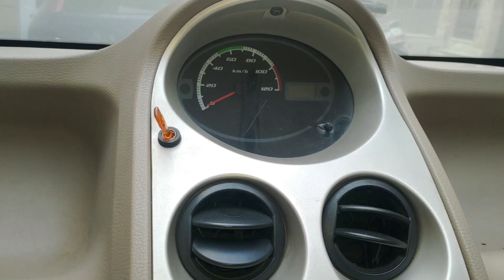Full Audio Wiring in Tata Nano || Car Speakers wiring || Car Stereo Wiring || Car Amplifier Wiring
Alright here comes the second video in the Nano Audio Upgrade Series and in this I have installed complete wiring for speakers, Stereos, Amplifiers, etc.
This video is highly detailed and I have shared all of the information on how I am routing the speaker wires, Which speaker is gonna run via an amplifier and which speaker gonna run via the stereo.
And I kinda made it like step by step so if you are gonna do it yourself you guys can take this as reference. Son now ill see you in the video...